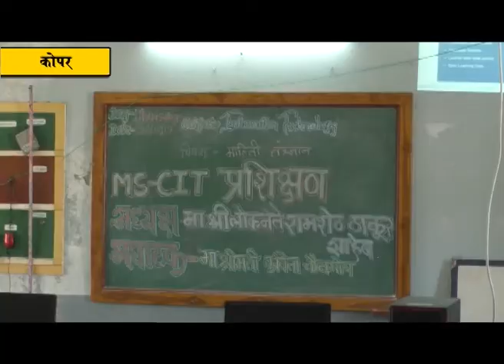संगणकीय शिक्षण काळाची गरज -महापौर डॉ. कविता चौतमोल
संगणकीय शिक्षण काळाची गरज आहे, ती ओळखून ग्रामीण भागातील विद्याथींनीना सक्षम करण्याचे काम पंचायत समितीच्या सदस्या रत्नप्रभा घरत करीत आहेत, असे गौरवोद्गार पनवेलच्या महापौर डॉ. कविता चौतमोल यांनी आज (दि. ३०)गव्हाण-कोपर येथे केले. भाजप महिला मोर्चाच्या तालुकाध्यक्षा व पंचायत समितीच्या सदस्या रत्नप्रभा घरत यांच्या सातत्यपूर्ण पाठपुराव्यातून गव्हाण भागातील विद्यार्थीनींना एमएससीआयटी संगणकीय प्रशिक्षण उपलब्ध करून देण्यात आले असून या प्रशिक्षणाचा शुभारंभ डॉ. चौतमोल यांच्या हस्ते व भाजपचे जिल्हा प्रवक्ते वाय. टी. देशमुख यांच्या अध्यक्षतेखाली पार पडला.  त्यावेळी उदघाटक म्हणून बोलत होत्या.